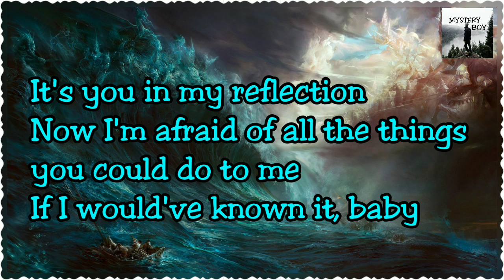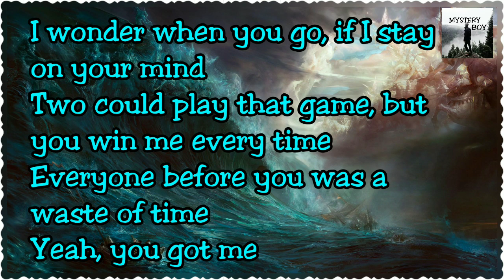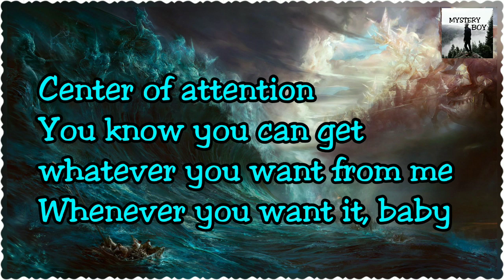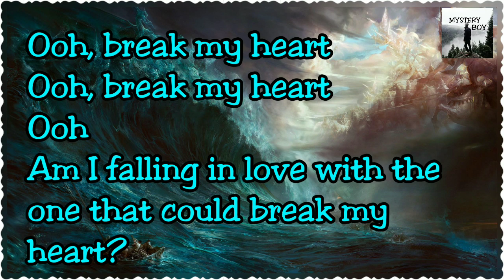Break My Heart - Dua Lipa (Lyrics)